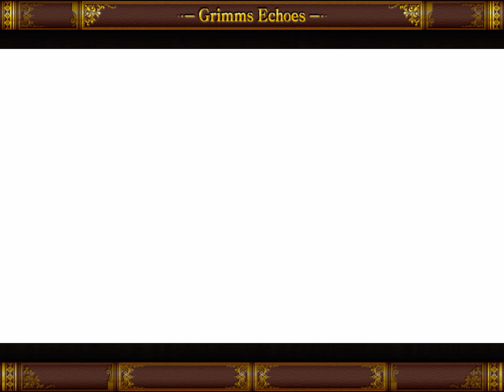グリムエコーズ ストーリー #15 第二部・第一章 Part3